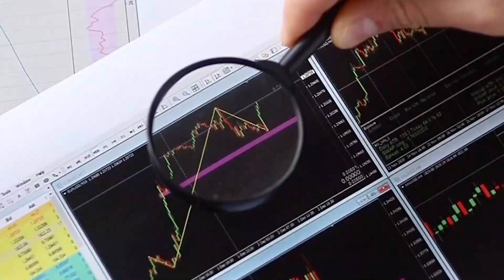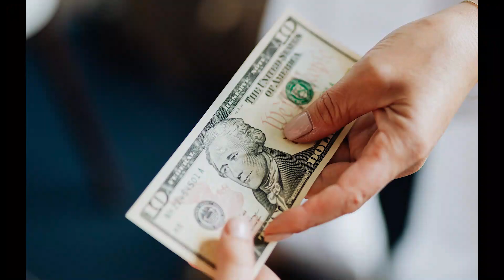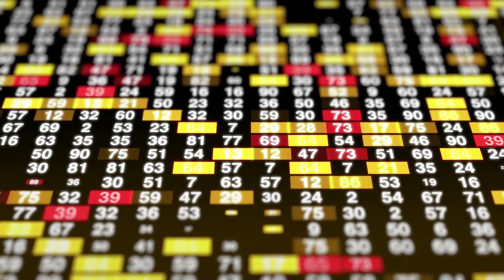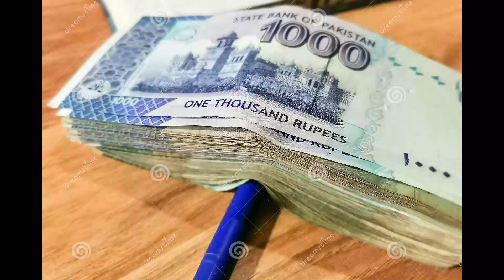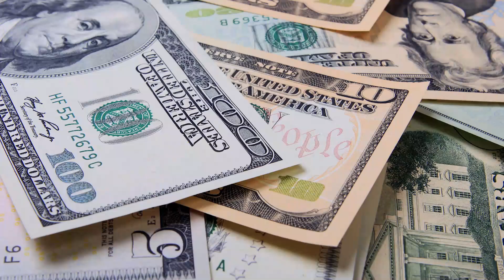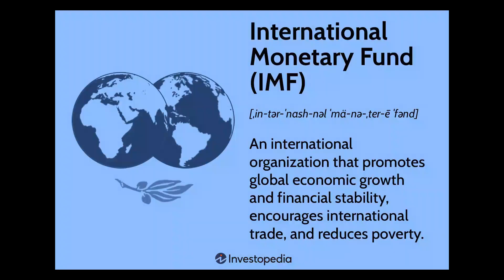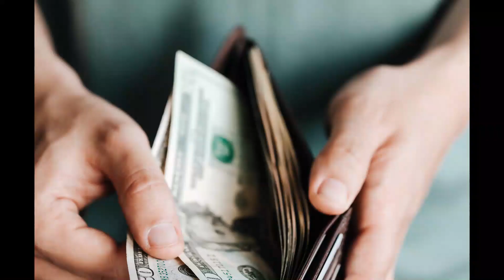Uncovering the Shocking Reality Behind Pakistan's Economic Crisis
In this video, we delve into Pakistan's economic crisis, its causes, impact, and potential solutions. Factors include global economic fluctuations, structural issues, and an energy crisis. The crisis has led to rising inflation, unemployment, and a burdened fiscal deficit. Solutions involve economic reforms, energy sector overhaul, human capital investment, and promoting export-oriented industries. Join the discussion on how Pakistan can overcome this crisis and pave the way for a stronger economy.